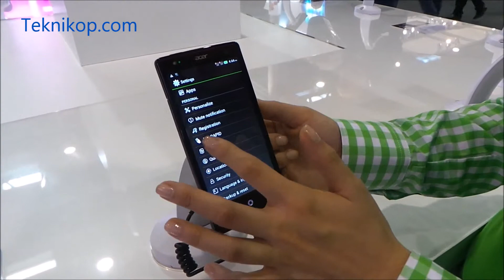Acer Liquid E3 primeras impresiones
Damos un repaso al nuevo Acer Liquid E3, uno de los smartphones presentados durante este MWC de 2014.